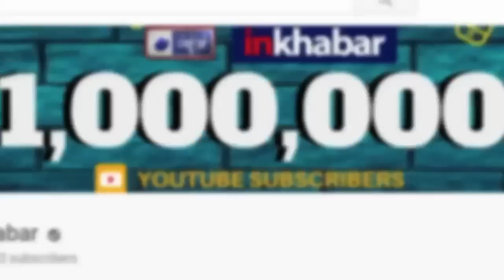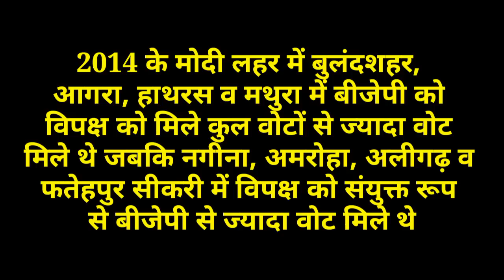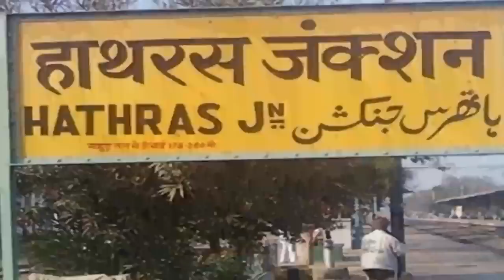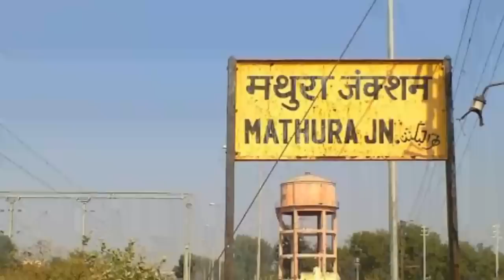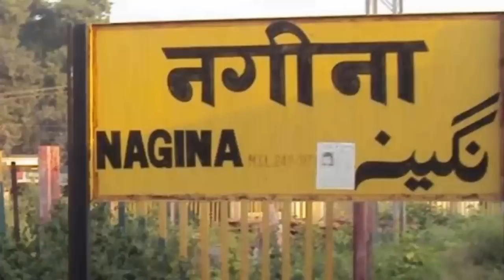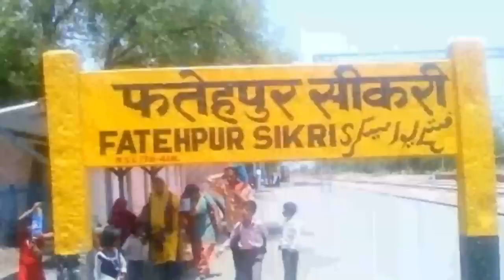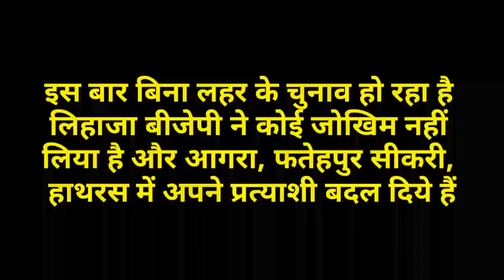Lok Sabha Election 2019 दूसरे चरण में वेस्ट यूपी की आठ सीटों पर बीजेपी का गठबंधन से कड़ा मुकाबला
Lok Sabha Election 2019 analysis of west UP 8 constituencies, there is a tough fight between BJP and sp BSP alliance.  Bulandshahar, Agra, Hathras, Mathura, Nagina, Amroha, Aligarh, Fatehpur Sikri.

west UP Election 2019,
west UP all constituencies,
Bulandshahar lok sabha seat,
Agra lok sabha seat,
Hathras seat,
Mathura seat,
Nagina seat,
Amroha seat,
Aligarh seat,
Fatehpur Sikri seat,
bjp,
sp BSP alliance,
sp BSP alliance candidates list UP west,
bjp candidates list UP west,
Lok Sabha Election 2019 result,
Lok Sabha Election 2019 counting,